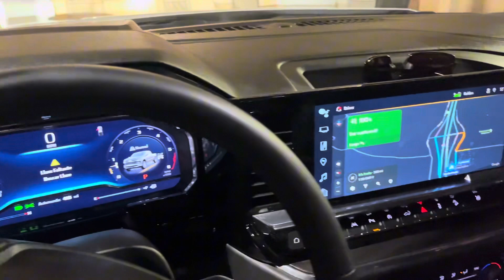Regresamos a Phoenix Arizona con mucha comida que mandaron de Sinaloa